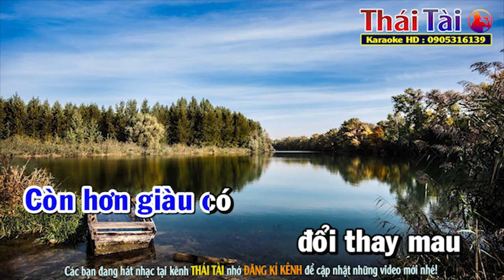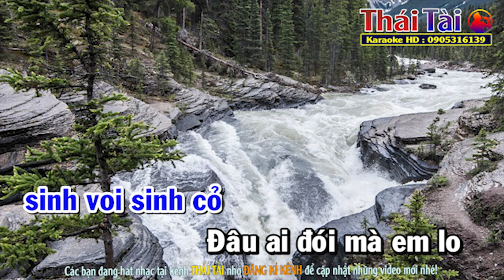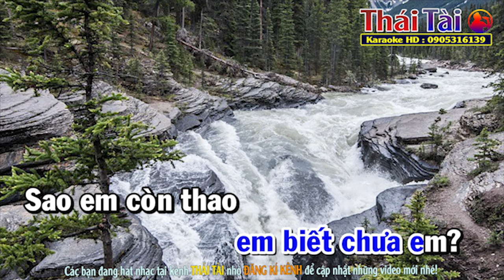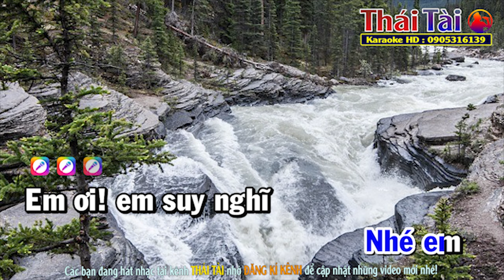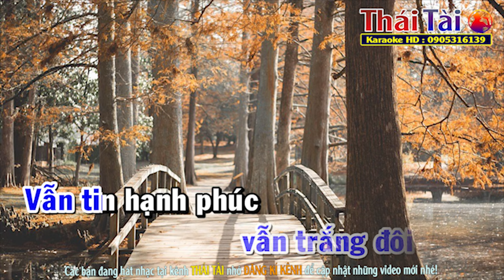Không Giờ Rồi Karaoke Tone Nam - Beat Thái Tài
►Bài hát : Không Giờ Rồi
►Sáng tác : Vinh Sử
❖▬▬▬▬▬▬▬▬▬▬ஜ۩۞۩ஜ▬▬▬▬▬▬▬▬▬▬❖